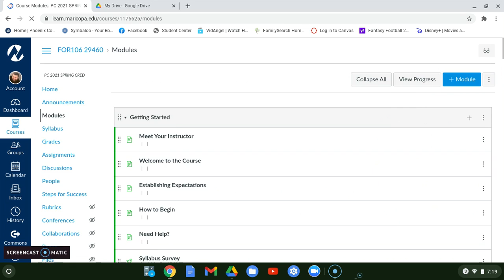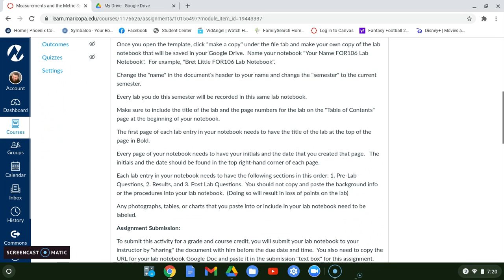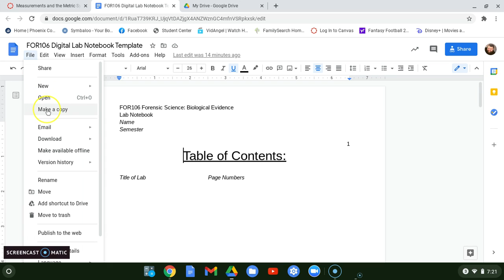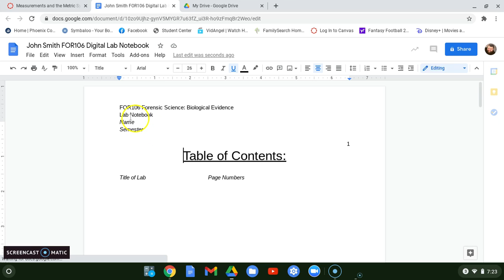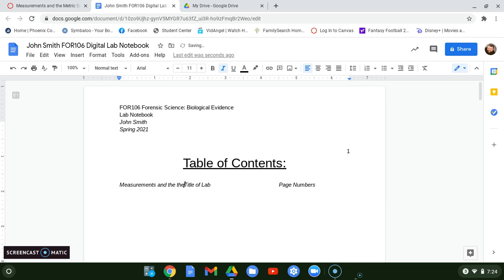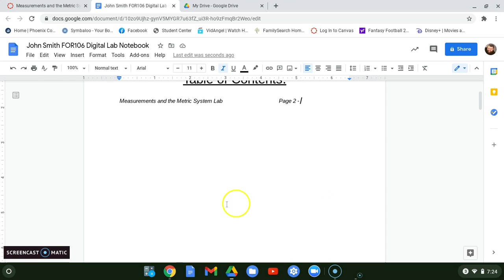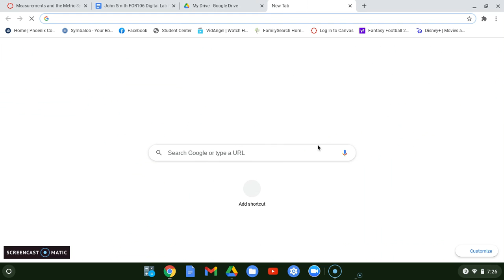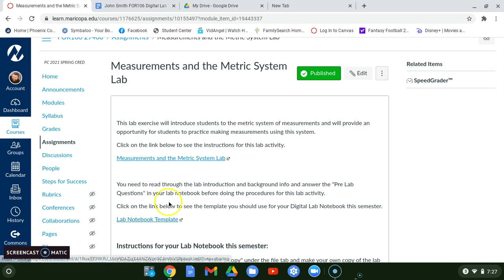Creating Your Digital Lab Notebook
This video explains how students in the FOR105 and FOR106 Forensics courses in the Forensic Technology Program at Phoenix College will create a digital lab notebook to share their labs with their instructor this semester.